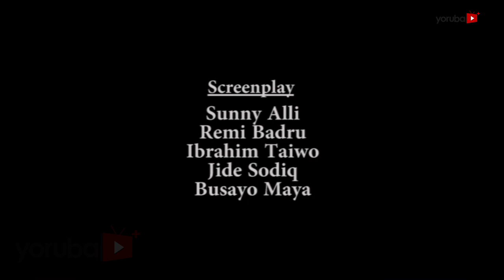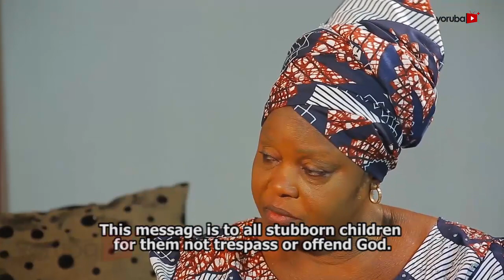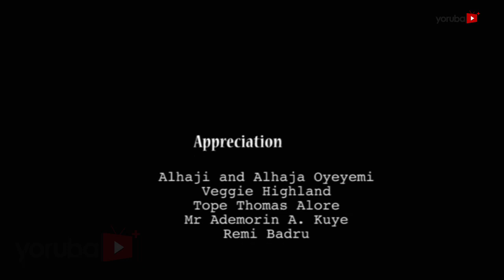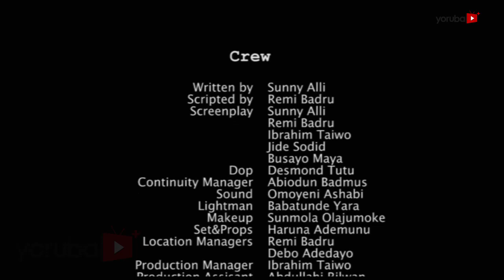Igbiyanju Obi Latest Yoruba Movie 2018 Drama Starring Odunlade Adekola | Kemi Afolabi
A story that revolves around an unappreciative young lady who never envisaged how deep her actions towards her dear mother would cost her until she got a reminder through a surprising encounter. Find out more.